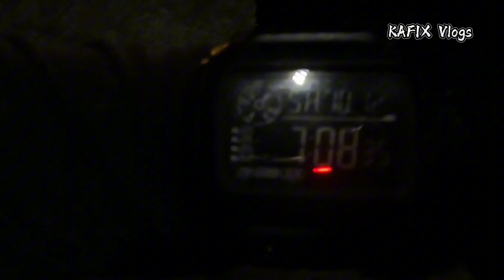MT. MALINAO Day hike muntik kunang sukuan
Dahil dito dalawang araw din akong di makatayo at makalakad ng maayos 🤣

MT. MALINAO day hike muntik kung sukuan,,
8am-7pm na lakaran ang bumugbog sa tuhod ko at halos ayaw na ng paa ko,,di Kuna maiangat at nagcramps na rin mga masel ko sa binti at hita🤣🤣
Eto yung mga first time kung naramdaman,,😁
Kaya isa na namang di malilimutang experience 💯👌